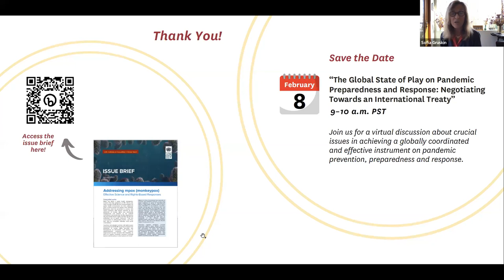"Mpox: Learnings from Effective Science and Human Rights-Based Responses"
Mpox, declared a public health emergency in July 2022, requires not only strong political commitment grounded in sound evidence and science, but explicit attention to human rights and the voices of affected communities. On Jan. 19, USC IIGH, in partnership with the UCLA Center for Global and Immigrant Health, convened an esteemed panel of researchers, scholars, scientists and practitioners for a discussion on lessons learned from HIV, COVID-19, Ebola and mpox in developing, implementing and monitoring responses to public health emergencies, with attention to understanding and approaching structural inequalities and their role in epidemics moving forward.